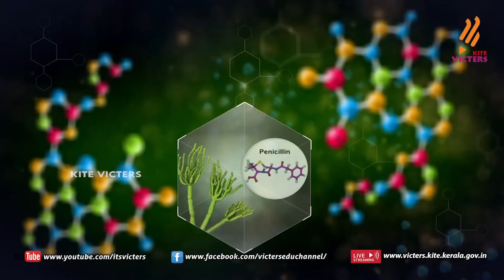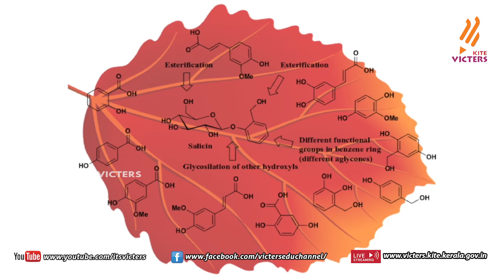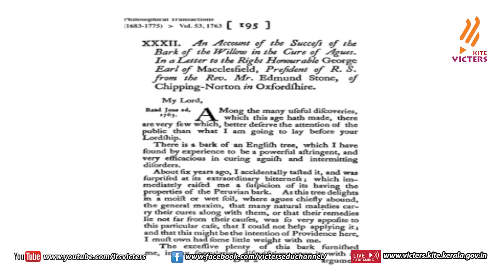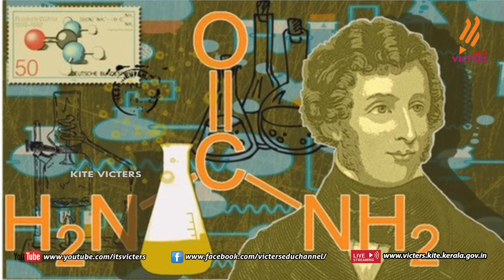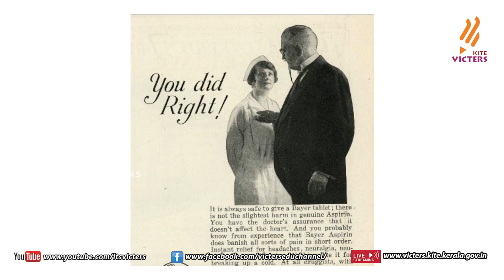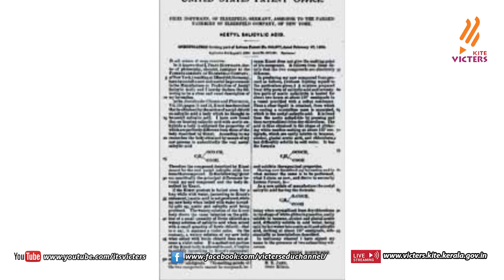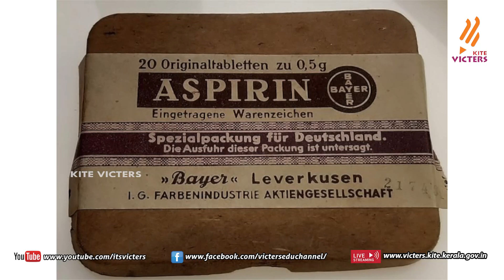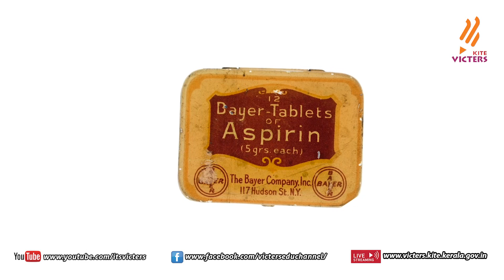KITE VICTERS ചരിത്രം തിരുത്തിയ തന്മാത്രകൾ (Aspirin Tablet) Epi - 08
സംസ്ഥാനത്തെ സ്‌കൂൾ കുട്ടികൾക്ക് സാങ്കേതിക സൗകര്യങ്ങൾ പ്രയോജനപ്പെടുത്തിക്കൊണ്ടു കൈറ്റ് വിക്ടേഴ്സ് ചാനല്‍ സംപ്രേഷണം ചെയ്ത ചരിത്രം തിരുത്തിയ തന്മാത്രകൾ (Aspirin Tablet) Epi - 08 Reveals history of Aspirin Tablets. more page’s face book Instagram you tube web